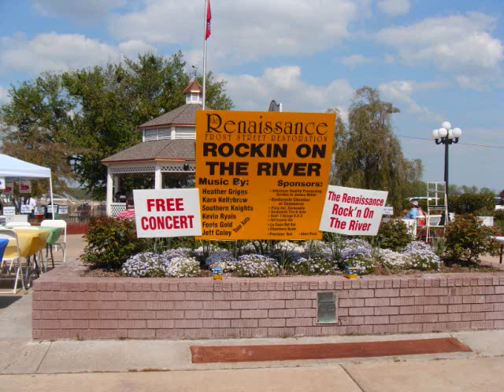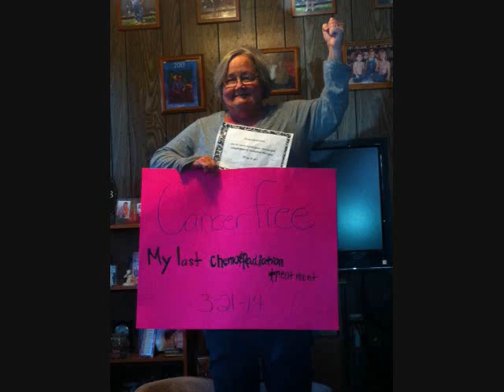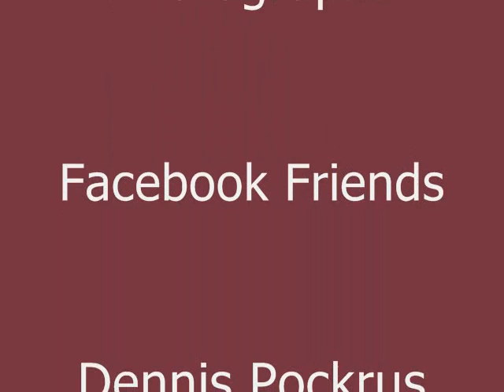Facebook Tune 0001